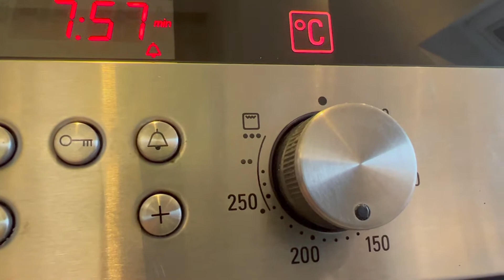🧀 CHEESE CRISPS in under 10 MINUTES | I COOK 4 U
Perfect with a glass of wine

INGREDIENTS:

- 100g grated cheddar cheese
- 100g grated mozzarella
- 1 tbsp cornstarch
- pinch of ground black pepper

Mix together grated cheddar and mozzarella cheese,  cornstarch and a pinch of ground black pepper for seasoning

Scoop the cheese mixture and drop 2-3 tbsp on a baking tray with parchment paper

Spread gently with the back of a spoon to create a round shape

Place in the oven and bake for about 8 minutes or until the cheese is melted and golden brown

Watch closely to avoid burning

Remove from oven and let them cool down

Transfer them on the wire rack for further cooling

Stack them on a plate

Eat and Enjoy 😋